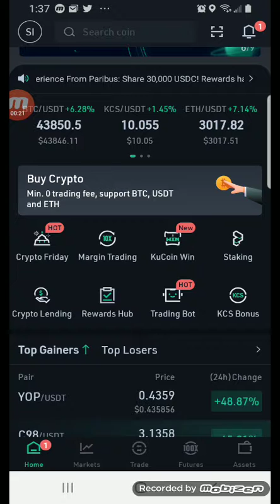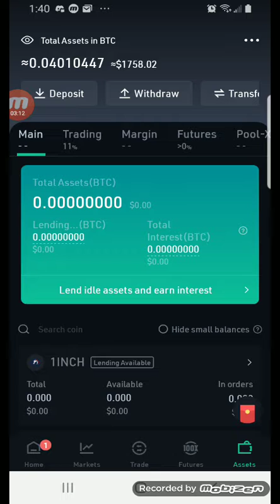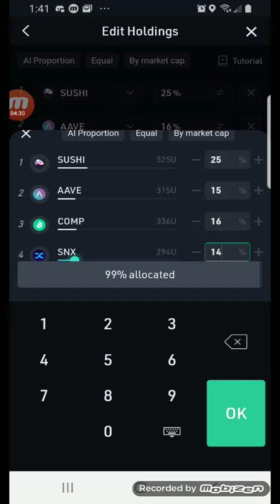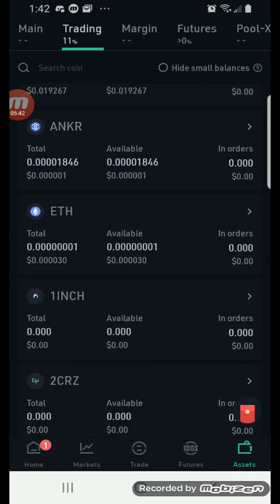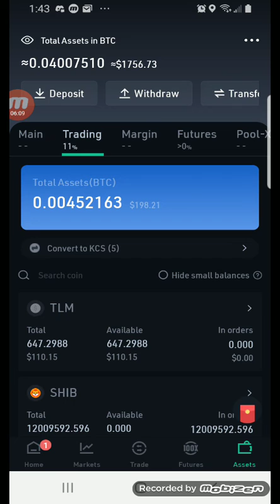kucoin tradingbot update for Thursday, September 30th 2021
I am no financial advisor if you think I am a financial adviser, seek help. This video is for entertainment and educational purposes only. Today is the big day and I hope the corporate infrastructure bill is defeated. A message needs to be sent to corpratist Democrats that their games no longer work. We need a real infrastructure bill, not this handout to the rich and corporations crap.

Find the next crypto gem on KuCoin! Join me to enjoy the world-leading cryptocurrency exchange!